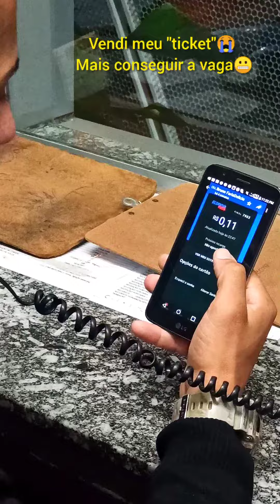vendi meu ticket 😭 mais conseguir a vaga 😬